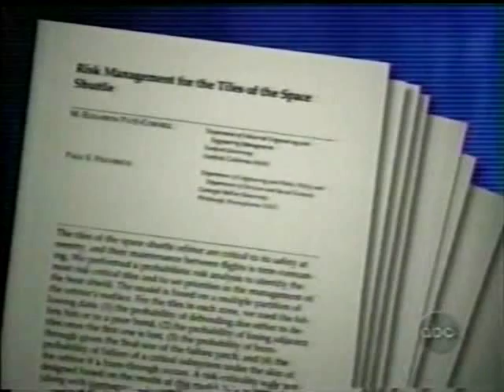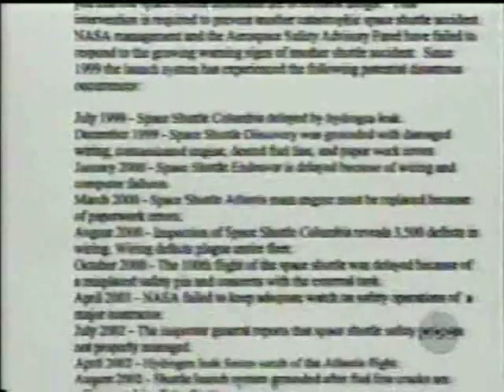ABC News Coverage of STS-107 Part 166 (The Columbia Disaster)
From February 3rd 2003 ABC News  TV Coverage of The Columbia Disaster

Pilot: William C. McCool

Mission Specialist 1: David M. Brown

Mission Specialist 4: Laurel B. Clark